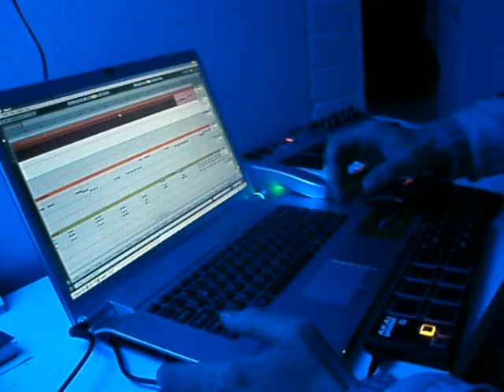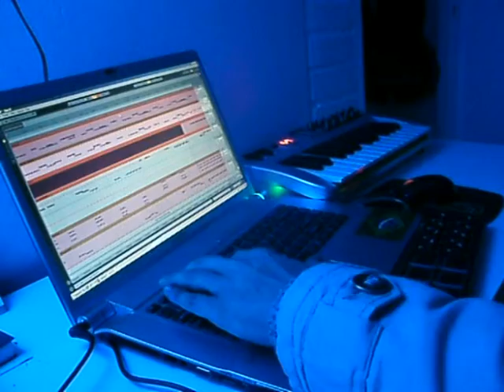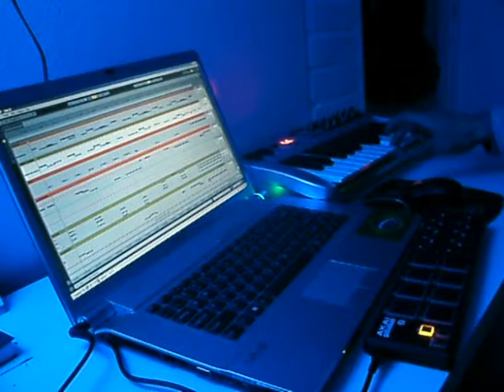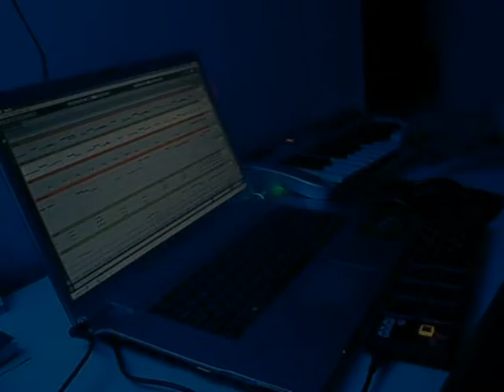primata beats - live beatmaking n.11 "solo improvisation dub"